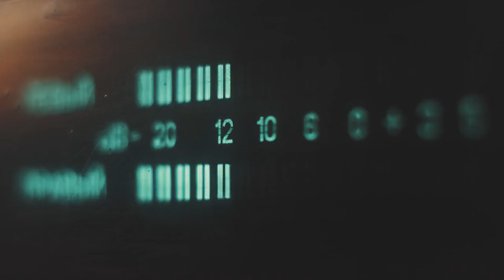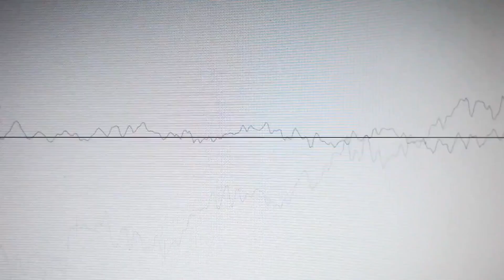The Silent Dangers of Loud Noise When You're Expecting.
During pregnancy, exposure to loud noise can have various effects on both the mother and the developing fetus. Research suggests that prolonged exposure to high levels of noise can potentially lead to complications such as preterm birth, low birth weight, and even developmental issues in the unborn child. The impact of loud noise on pregnancy is not limited to physical health; it can also affect the mother's stress levels, sleep patterns, and overall well-being. It's crucial for expectant mothers to be aware of their surroundings and take measures to limit exposure to excessive noise, whether it's from construction sites, loud music, or other sources. This video dives into the science behind these effects, offering insights into how loud noise can influence pregnancy and practical tips on how to protect both mom and baby during this critical time.

Don't forget to prioritize your health small steps today lead to a healthier tomorrow.